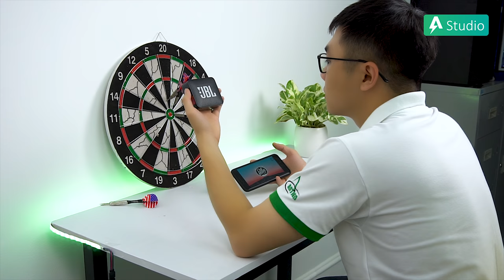Top 5 loa bluetooth JBL tốt nhất 2018 l Đáng mua nhất 2019 !?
Trong video này, mình sẽ cùng các bạn điểm qua top 5 loa bluetooth đáng mua nhất đến từ thương hiệu nổi tiếng JBL. Top 5 mà mình nhận định, một phần là dựa trên ý kiến cá nhân và một phần là dựa trên chất lượng cùng mức giá ổn định theo thời gian.

► Tư vấn sản phẩm : 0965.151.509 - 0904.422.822
Cơ sở 1 : Số 4/1 ngõ 55 Huỳnh Thúc Kháng - Đống Đa - Hà nội
Cơ sở 2 : 29 Khâm Thiên - Đống Đa - Hà nội.
Cơ sở 3: 799 Lê Hồng Phong, Phường 12, Quận 10, TP. Hồ Chí Minh.
Cơ sở 4: 135 Nguyễn Thái Sơn, Phường 4, Quận Gò Vấp, TP. Hồ Chí Minh.